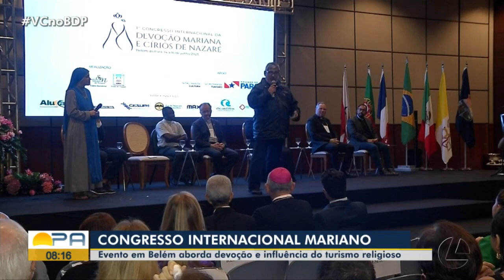Congresso internacional reúne santuários marianos em Belém